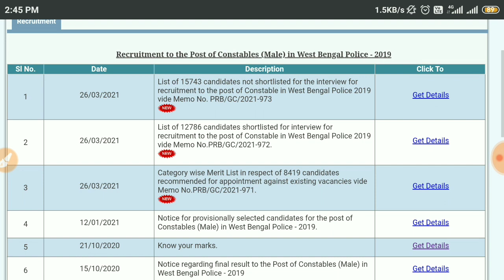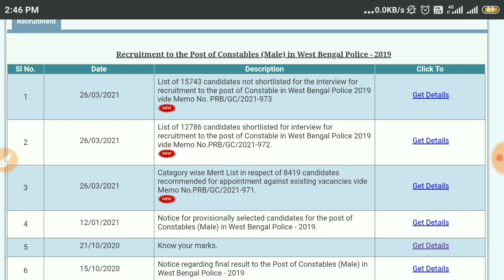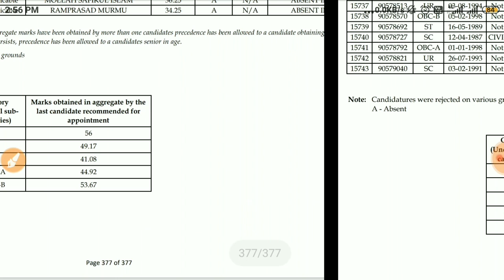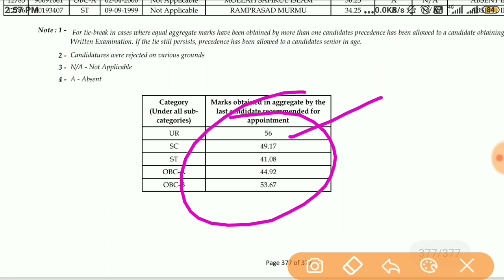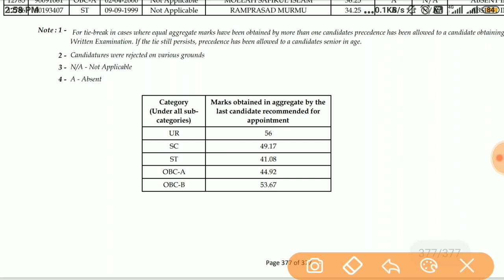WBP Police Constable নিয়োগের গুরুত্বপূর্ণ আপডেট🔥 WBP Notification, WBP Constable Final Merit list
WBP Police constable recruitment,  WBP Police Constable Final Merit list & Cutoff Marks,